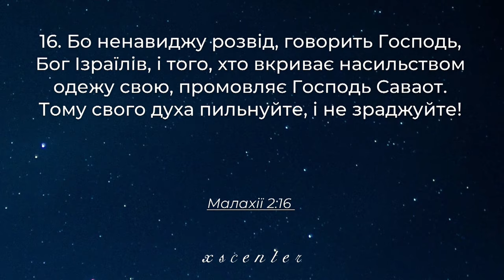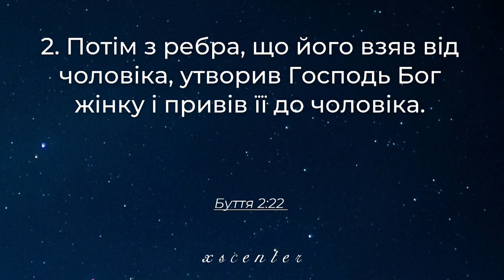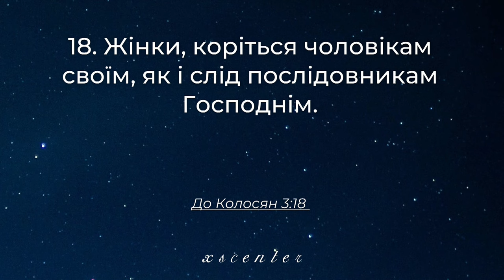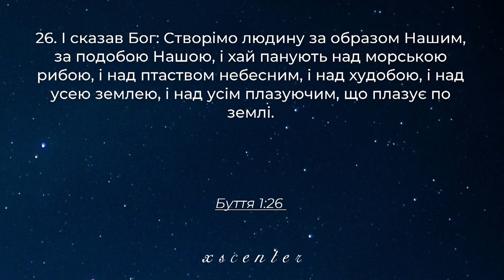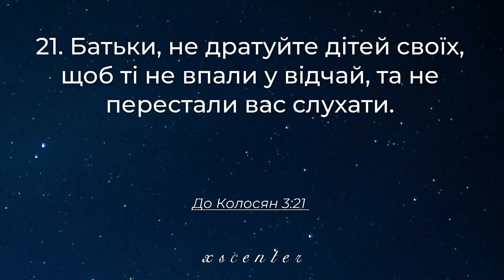ХСЦ «Новий Час», м. Київ "Як насправді збудувати благословенну Божу сім'ю? " - п. Андрій Куксенко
Проповідує пастор Андрій Куксенко на тему " Як насправді збудувати благословенну Божу сім'ю?

Служіння проходять кожну суботу. АДРЕСА: Київ,ул. Марка Черемшини, 15Г, 11:00